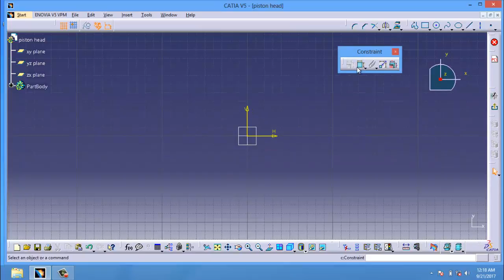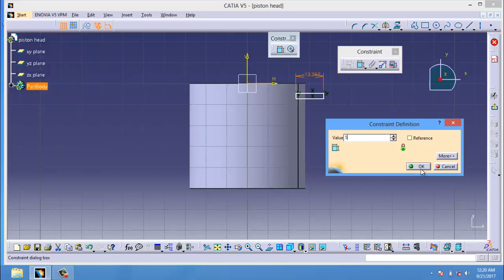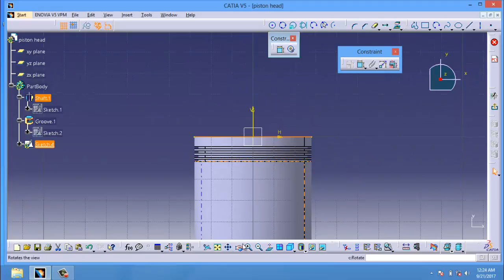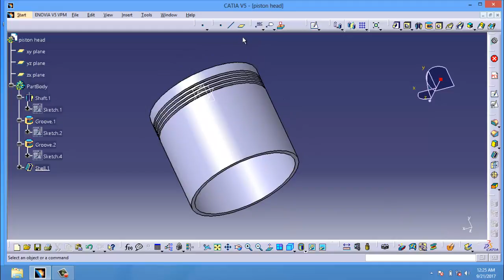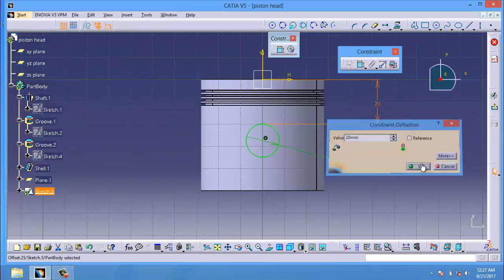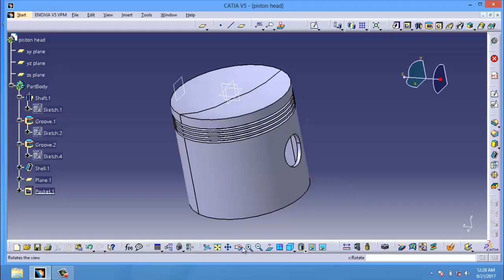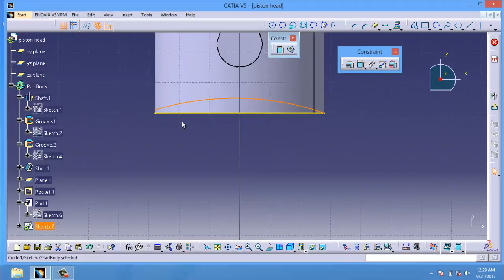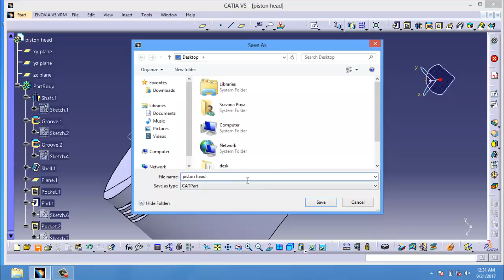Catia Tutorial | How to create Radial Engine Assembly | Piston | catia mechanical | catia v6 | 3d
Commands used:
1)Shaft
2)Plane definition
3)Pad
4)Pocket
CATIA (an acronym of computer aided three-dimensional interactive application, pronounced ) is a multi-platform software suite for computer-aided design (CAD), computer-aided manufacturing (CAM), computer-aided engineering (CAE), PLM and 3D, developed by the French company Dassault Systèmes.